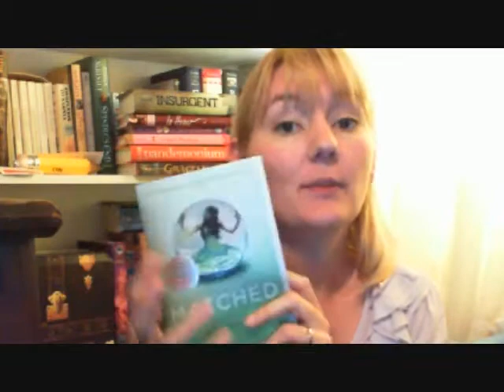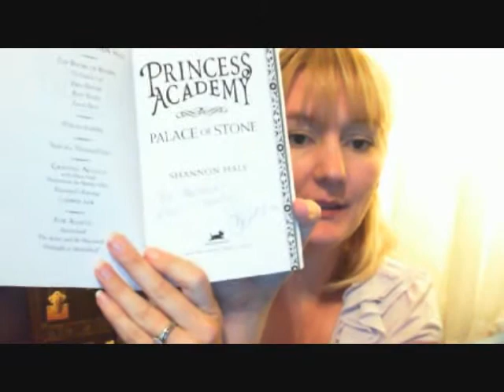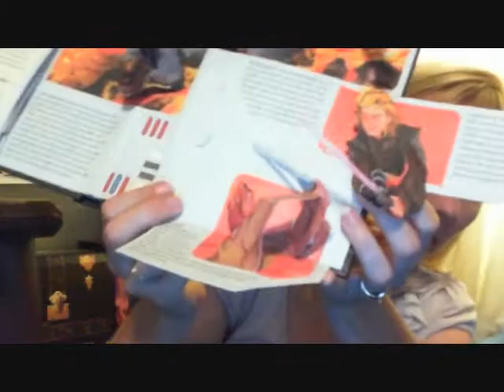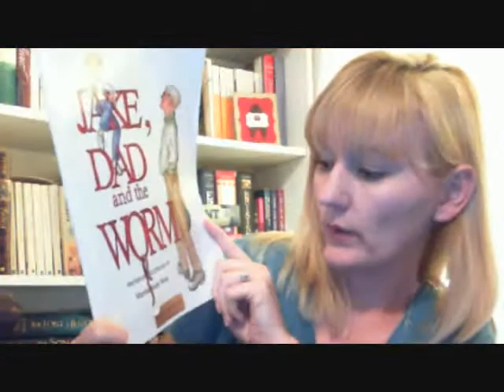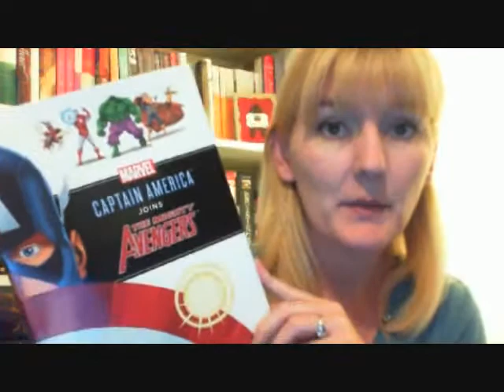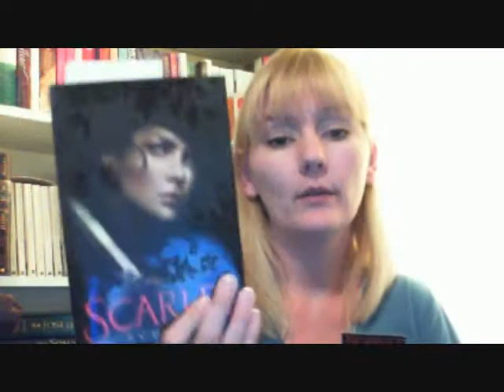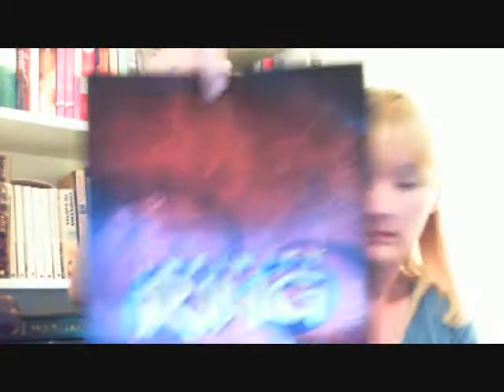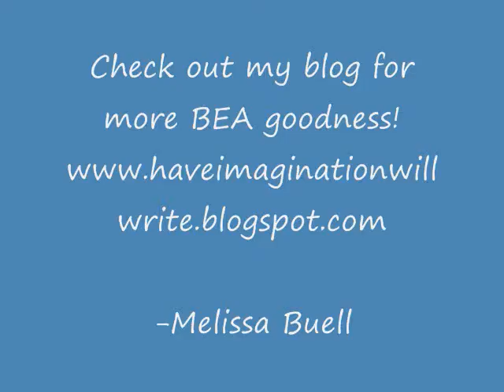BEA 2012 Book Haul / IMM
Books I picked up at Book Expo America 2012. Many YA and children's books! See my blog for more details about my trip to BEA.

From BEA
[Some are finished copies, most are Advance Reader Copies (ARC) ]
Books mentioned:
MATCHED by Ally Condie (autographed, personalized to me!)
THE RISK AGENT by Ridley Pearson (autographed, personalized to my husband)
KINGDOM KEEPERS V, SHELL GAME by Ridley Pearson (autographed, personalized to me!)
EVENTIDE by Tracy and Laura Hickman (autographed)
SHINE by Jeri Shine-Ready (autographed, personalized to me!)
FATHOMLESS by Jackson Pearce (autographed)
PRINCESS ACADEMY: PALACE OF STONE by Shannon Hale (autographed, personalized to me!)
KEEPER OF THE LOST CITIES by Shannon Messenger (autographed, personalized to me!)
CAKE POPS by Bakerella (Angie Dudley) (autographed, personalized to me!)
THE LAND OF STORIES - THE WISHING SPELL by Chris Colfer
THE GOLDEN DOOR  by Emily Rodda
SURVIVORS - THE EMPTY CITY by Erin Hunter
INFINITY RING - A MUTINY IN TIME by James Dashner
MAGISTERIUM by Jess Hirsch
A SOLDIER'S SECRET by Marissa Moss
LITTLE PEOPLE - CHRISTMAS IS HERE and LET'S GO TO THE ZOO
STAR WARS - A GALACTIC POP-UP ADVENTURE by Matthew Reinhart
THE VENICE CONSPIRACY by Sam Christer
ARTEMIS FOWL - THE LAST GUARDIAN by Eoin Colfer
3 BELOW by Patrick Carmen
LEAGUE OF STRAYS by L.B. Schulman
CUPCAKE WHIMSY and IT'S A CUPCAKE PARTY
KISS AND MAKE-UP by Katie D. Anderson
SKINNY by Donna Cooner
THE RAVEN BOYS by Maggie Stiefvater
WHEN YOU WISH UPON A RAT by Maureen McCarthy
FALLING KINGDOMS by Morgan Rhodes
MARTY MCGUIRE by Kate Messner
NARC by Crissa-Jean Chappell (autographed, personalized to me!)
JAKE, DAD, AND THE WORM by Martha Sears West
THE CANDY SHOP WAR by Brandon Mull (autographed, personalized to my son)
THE CANDY SHOP WAR - ARCADE CATASTROPHE by Brandon Mull (autographed, personalized to my son)
STAT - DOUBLE TEAM by Amar'e Studemire
ENTICE by Jessica Shirvington
ECHOES OF TITANIC by Mindy Starns Clark, John Campbell Clark (autographed, personalized to me!)
CREWEL by Gennifer Albin (autographed, personalized to me!)
CAPTAIN AMERICA JOINS THE AVENGERS (autographed, personalized to my kids)
DELIA'S DULL DAY by Andy Meyer
SCARLET by A.C. Gaughen (bought by me after BEA)
SURVIVING HIGH SCHOOL by M. Doty
UNDERWORLD by Meg Cabot
BETA by Rachel Cohn
GOLD MEDAL SUMMER by Donna Freitas
THE FALSE PRINCE by Jennifer A. Nielsen
BURN FOR BURN (chapter sampler) by Siobhan Vivian and Jenny Han

In My Mailbox
PECULIAR TREASURES by Robin Jones Gunn (thank you SO SO SO much, Robin!!)

If you'd like to trade ARCs, let me know! If there's a book on your wish list, let me know! I'm not stingy with the book love. :)